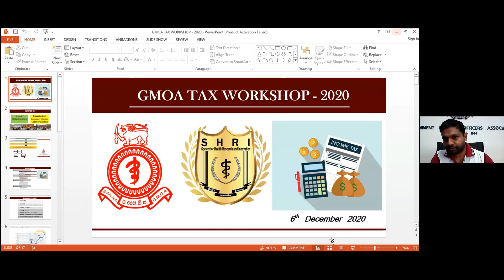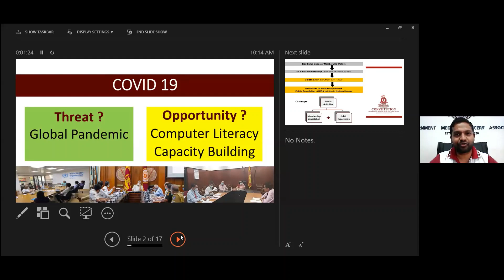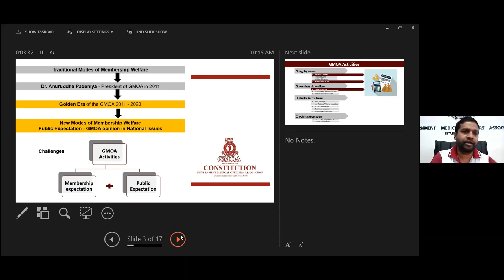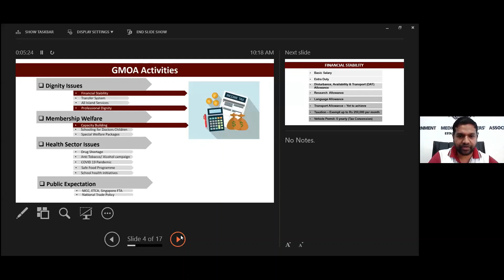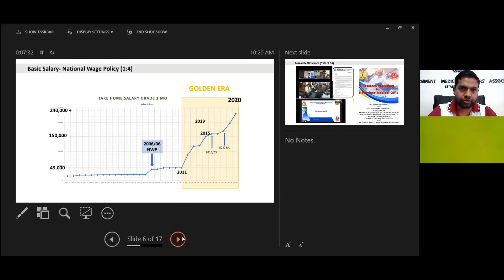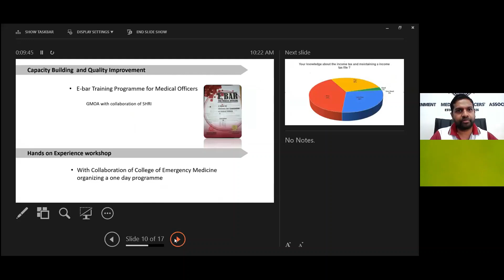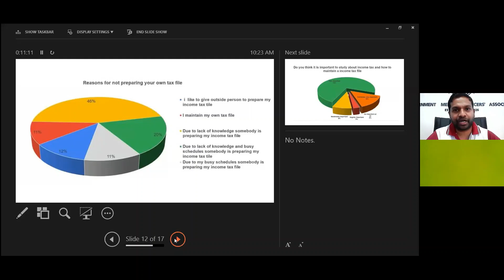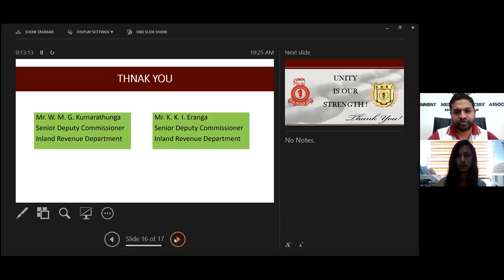introduction video for Income taxation for medical officers 2020 - Video No 01